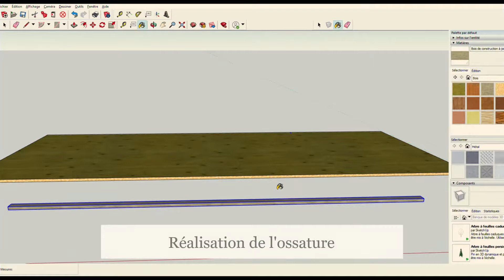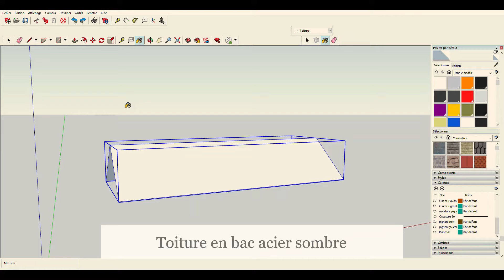#1 Tiny house : 3D design of a Micro house on Sketchup /Conception 3D d'une Micro maison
Tiny house :Episode 1 :Conception 3D d'une Micro maison  sur Sketchup
Dans cette vidéo je vous montre comment faire la Conception d'une micro maison Tinyhouse en ossature bois , une série d'épisode partant de la feuille papier jusqu'à la mise en place en passant par l'isolation et les autres étapes de sa construction
Bon visionnage.
Produits recommandé par la chaine:
Tondeuse débroussailleuse
Nettoyant Frein5 600ml
Suspension bambou
Raclette pour douche
Coupe batterie

NOS PARTENAIRES MECANIQUE :
On vous attend venez nombreux *-*

NOS PARTENAIRES TRAVAUX 2024:
Si ce mètre laser DM-393 vous intéresse utiliser notre lien et profité d'une réduction de 10%  grace a notre code - 10% : P3U9P7XF
CIGMAN:
Test en cours:
Modèle professionnel le laser CM-801:
Code Bienvenue : CM15
Test produit Valider
Modèle bon bricoleur le LASER CM-701  :
Code Bienvenue : CM15